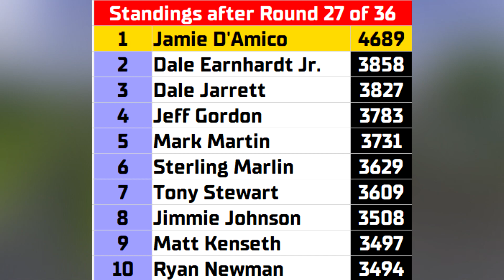2002 SIRIUS SATELLITE RADIO AT THE GLEN - NASCAR Thunder 2003: The Italian-American Job - Part 27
Ah, back when NASCAR only had two road courses... I'm pretty sure I said that already, but whatever.

The real race saw Tony Stewart win in controversial ways, Ryan Newman finished second and Robby Gordon finished third. A notable performance were P.J. Jones (first top 5 of his entire career in 5th) and Scott Pruett (6th replacing Jimmy Spencer, who failed to qualify for the race in a third Ganassi entry).